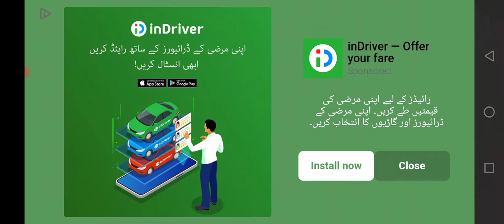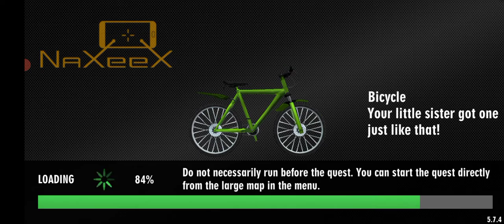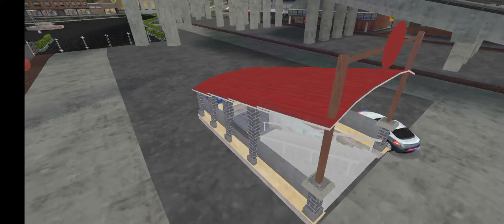Pubg carRace police_car Motu_Patlu Tota_Main Hathi_Honda Toyota_BMW Ferrari_speed_ poliescar417